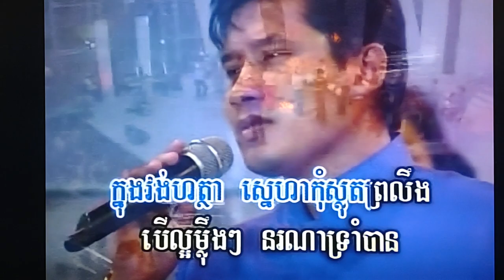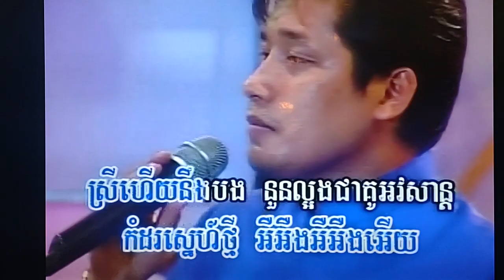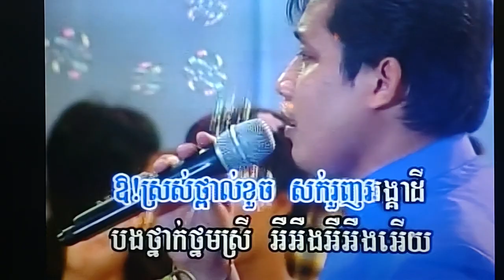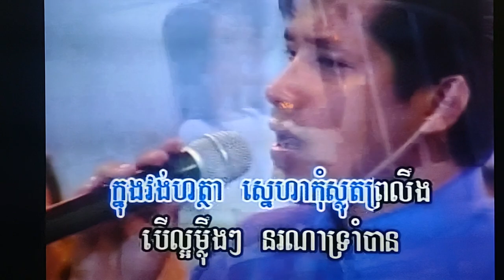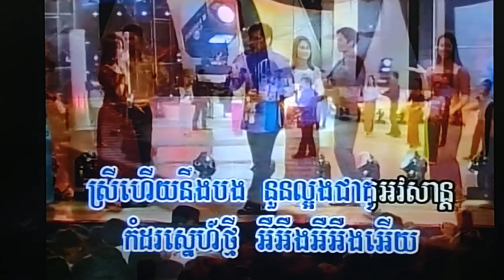January 29, 2024